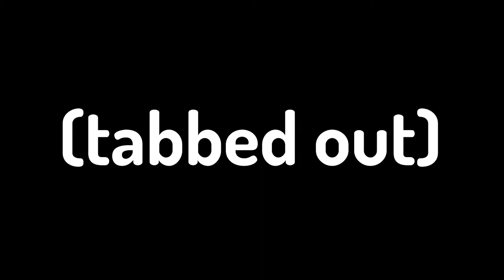BaldrickTurnip has a Schizophrenic Episode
I troll BaldrickTurnip with an invisibility potion on our SMP

What I use to make these horrible videos:
3. Editing - Adobe Premiere Pro (Subscription)
4. Thumbnails - Adobe Photoshop (Subscription)